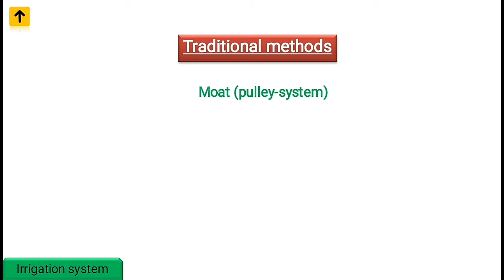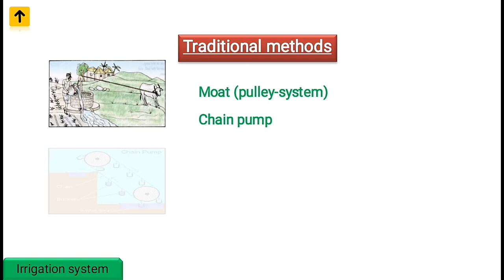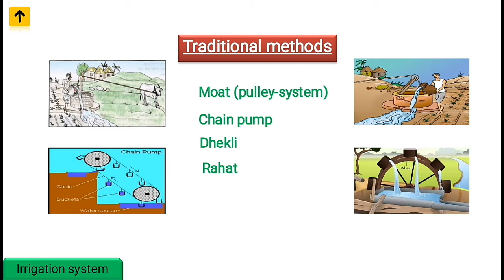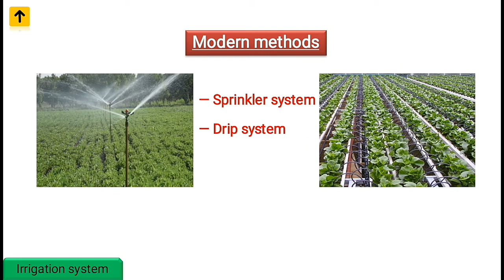Irrigation system ( सिंचाई के साधन ) || traditional and modern methods || 8th class science cbse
IRRIGATION SYSTEM CLASS 8 SCIENCE CHAPTER CBSE
WE WILL LEARN ALL THE TOPICS OF ALL THE CHAPTERS OF SCIENCE IN VERY DETAIL AND IN EASY LANGUAGE.FORM ALL VIDEOS GO TO PLAYLIST AND WATCH.

Two types of irrigation method are there
1) Traditional system
2) Moden sytem

in traditional irrigation system we will discuss about
i) Mout system
ii) dakeli
iii) rahat
iv) chain pump

in modern irrihation system we will discuss about
i) sprinkler system
ii) drip irrigation system